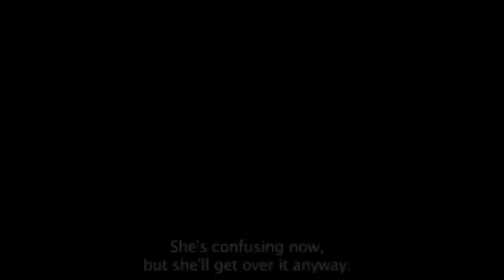Deaf VS Hearing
TSG wants to encourage open dialogue about this controversial  topic!